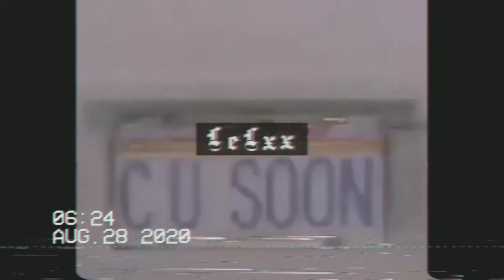PHONK type beat LeLxx - PISTXL GRIP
follow 60grim on twitter

free phonk type beat, doomshop type beat, lil kaine type beat, free phonk
beat, landfill, shakewell, weird trap beat, dark trap instrumental, craig xen, 160 bpm, devil shyt, phonktypebeat, memphisbeats, mix phonk, phvnk,maker mutant joe gang tapes ramirez suicdeboys craig xen love it when they run sippin tea denzel curry raider klan shakewell ronny j moonlight doomshop 666 36 mafia memphis tommy wright III doomshop type beat Dj akoza Baker three six mafie 36 onoe caponoe ghost surf tommy wright III DJ paul screw old school memphis mc holocaust sixset cursed mutant joe shawn kemp lil ugly mane mc spade 90s trapmista frost suicide boys 808s gangsta walk records OCCVLT BAKER PHONK CURSED skate skateboarding skare4life skate and destroy skateboard
STONEDOGG ROB'SON DJ FAT JUNT FREDDIE DREDD DJ SACRED DOMSTA HYDRA MANE COCAINE KRUEGER SISTA MAS TENNGAGE YOUR HIGHNESS NED BUNDY SATORI GOLD VETTI MISTA FRVST doomshop type beat Dj akoza Baker three six mafie 36 onoe caponoe ghost surf tommy wright III DJ paul screw old school memphis mc holocaust sixset cursed mutant joe shawn kemp lil ugly mane mc spade 90s trapmista frost suicide boys 808s gangsta walk records tlim shug Purpledirtysprite Freddie dredd suicideboys ghostmane type beat doomshop corrupt from the get go devilish trio products of the underground mystic styles mix dj screw jak3 cloud rap coomb mother fuck sober humanoid trill asap mob rocky ferg psychedelic thrasher sk8 spaceghostpurrp type beat lil ugly mane shawn kemp oblivion access Freddie dredd wit it goodybe horses leonards lake slugs collumns sex me thru denzel curry needledrop mista thug isolation slippy syrup cement shoes spanish fly dj smokey amber london sixset vol III kreepin out da kut
mobsta mane underground enemy buisness still boomin 8 ball geto boys soulzay cursed dj bishop dirt money hell of meat skate street bones
always propper mutant joe chris travis underground type beat free